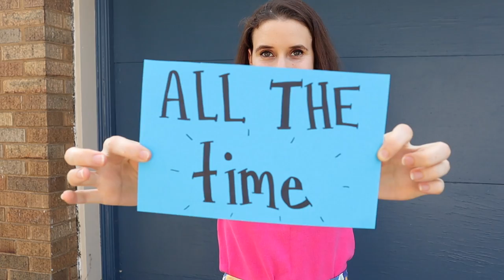Maybe I Already Know You - Original Song (Slow & Soft Version)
~EQUIPMENT~

🎤 Microphone: MXL 990, XLR Connector Condenser Mic
Link to buy

~SOCIAL MEDIA~